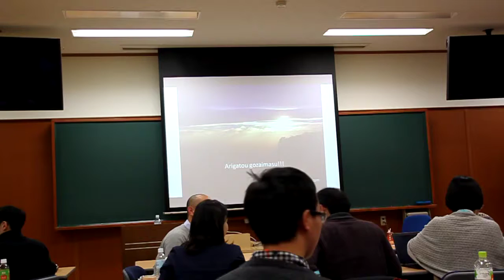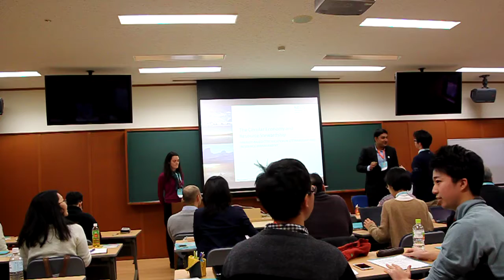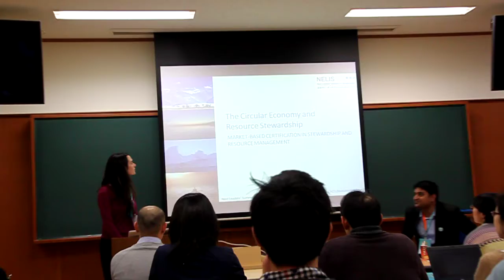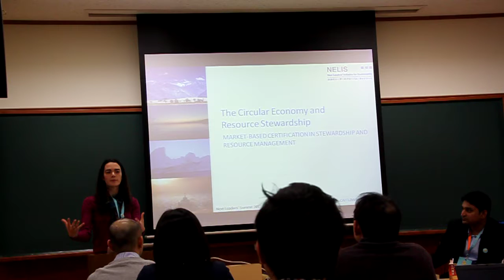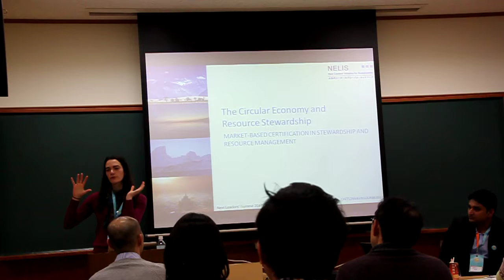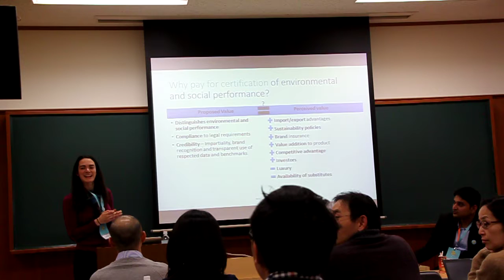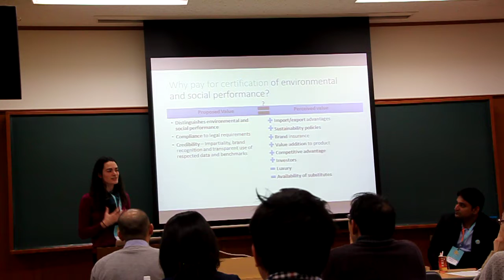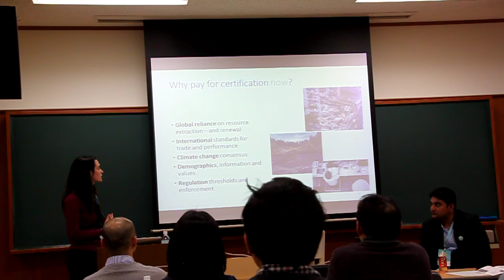NELIS Innovation Lab "The Circular Economy & Resource Stewardship 1"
Session in room 304
January 14, 2017
Presenter
・Mathew Jose (India) -circular economy: opportunities and eco-system building in a developing country context
・Caitlin Vavasour (US) -the role of the private sector in driving sustainable resource use and stewardship
・Ricardo de la Pava (Colombia) –seed-keeping as a strategy for a community-based “circular economy”